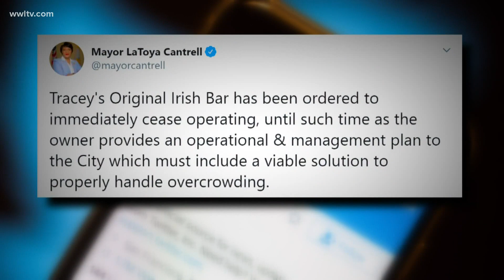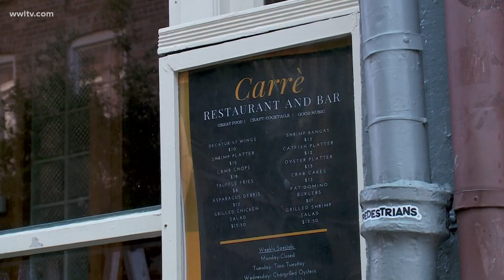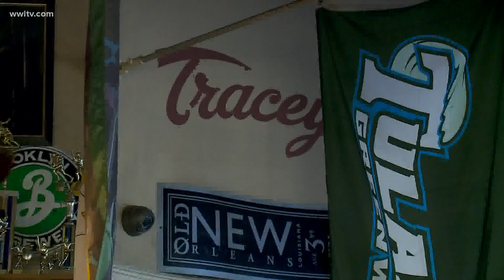Emails show Tracey's bar treated differently than other businesses that had complaints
The owners of Tracey’s Bar believe they are being unfairly targeted by Mayor LaToya Cantrell’s administration, which shut down the bar and po boy shop for 3 days.